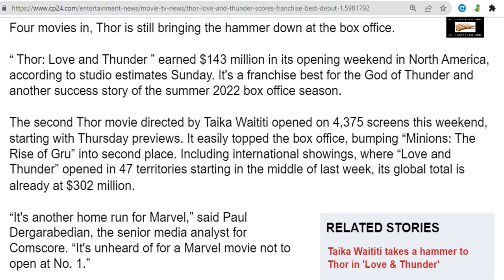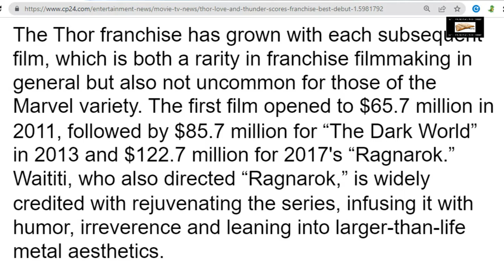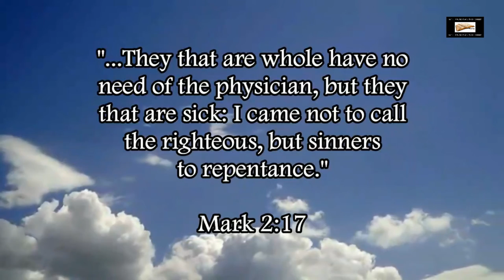Illuminati Thor Film Becomes Number 1 Film In The World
Illuminati Thor film becomes the number 1 grossing film in the world (2 Cor. 4:4).